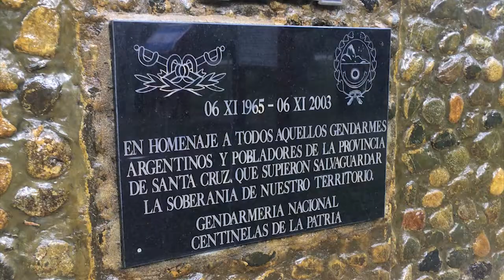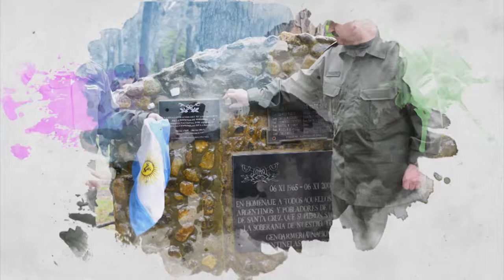Acto 52° Aniversario Laguna del Desierto 1965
En conmemoración del “52° Aniversario de la Defensa de nuestra Soberanía Nacional por aquellos Heroicos Centinelas de la Patria”, tras los hechos de “Laguna del Desierto” en el año 1965, se realizó el primer acto oficial en el municipio de El Chaltén (Santa Cruz).
El Director Nacional Comandante General Gerardo José Otero, destacó en una emotiva ceremonia y en reconocimiento de aquellos gendarmes: “El mejor homenaje que podemos rendirle a estos hombres, es no olvidarlos jamás”.
Además, el pasado 27 de abril, en el 90º Aniversario de Carabineros de Chile, la Institución en un gesto de ratificar la fraternidad entre ambas naciones, restituyó la bandera chilena.